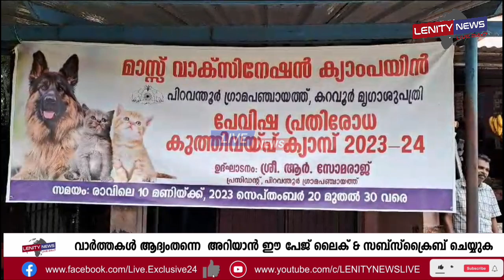പിറവന്തൂർ :- വാക്സിനേഷൻ മാസ്സ് ക്യാമ്പയിൻ സംഘടിപ്പിച്ചു.